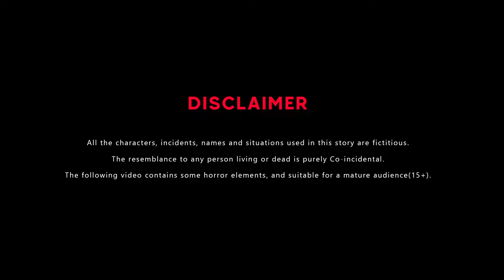काली बहन का दुख | Hindi Kahani | Bedtime Stories | Hindi Story | Moral Story | Fairy Tales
Welcome to "BedTime TV Hindi Cartoon" 🌙 Dive into a magical world of animated wonders designed to captivate young minds. Join us for bedtime stories, vibrant characters, and wholesome entertainment. ❤️😀